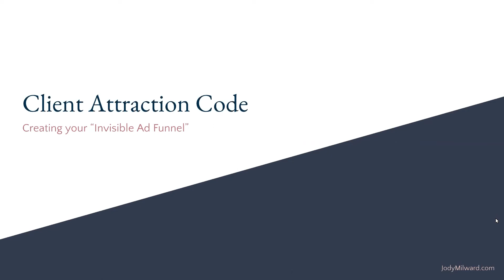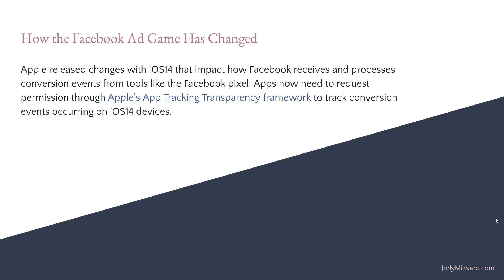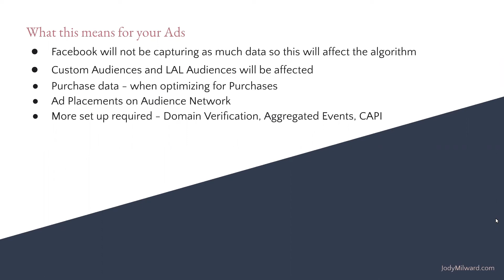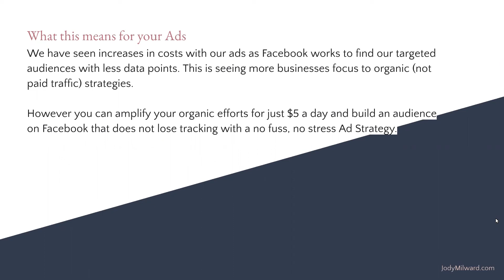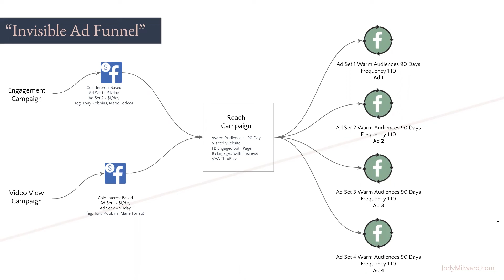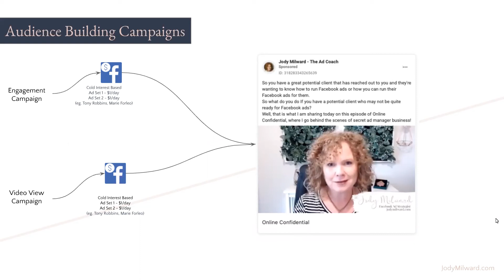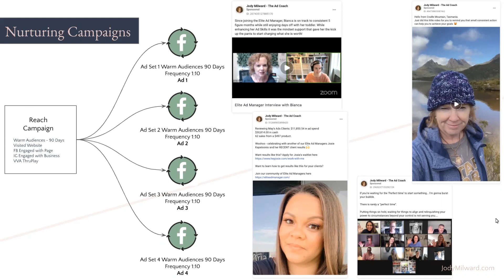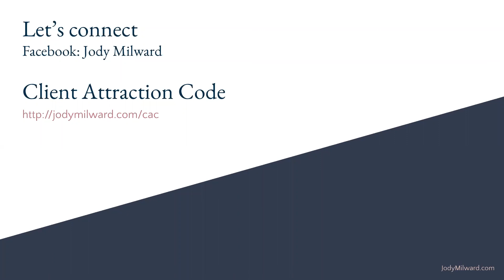The Client Attraction Code | Expert Sessions with Jody Milward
Welcome to Video Supply, the creative marketplace trusted by thousands of brands.

We help entrepreneurs like you discover, buy and learn marketing solutions to grow your business.

Every week we share new videos focused on video production and gear, content creation, digital marketing, productivity, entrepreneurship and more. You'll get access to expert advice to help you transform the way you do marketing and run your business.

VIDEO SUPPLY is the best video production service for online brands and agencies to make it easy to create high-performing video anywhere in the world, while building enthusiastic demand for your mission, products and services.